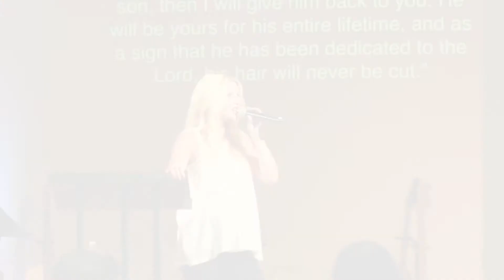Mother's Day 2013 Service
This Mother's Day we celebrated and honored our Mother's who deserve our thankfulness & recognition.  An inspiring message followed by Pastor Vita Petrus.

Join us every Sunday Celebration at 11am for community & fellowship around God's Word.  We look forward to meeting you.